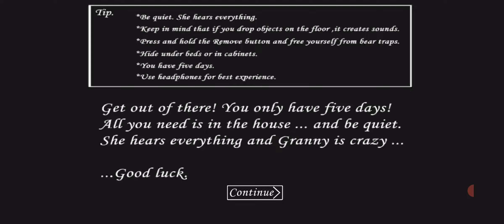Granny Sewer Escape Without Spider Key In Extreme Mode